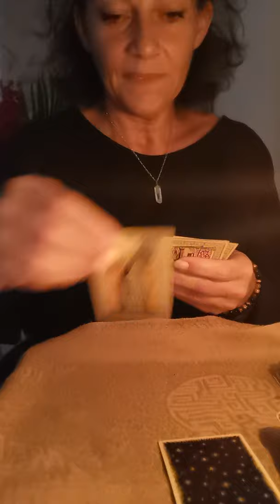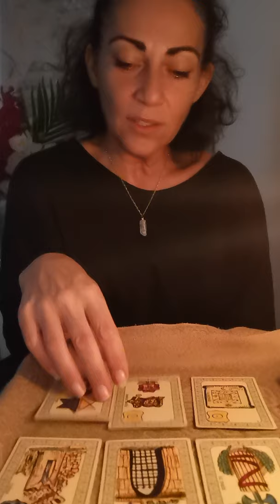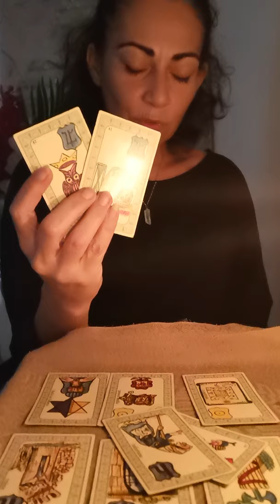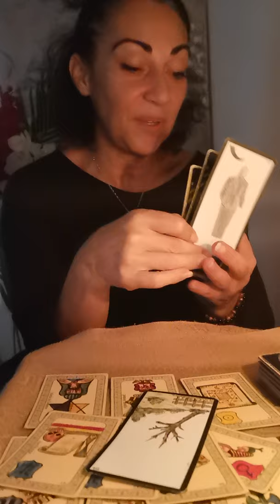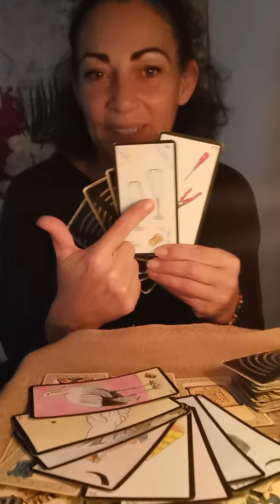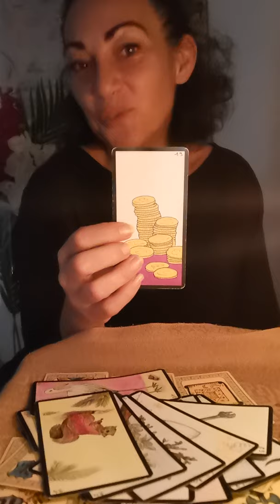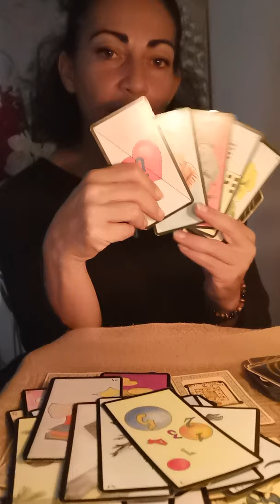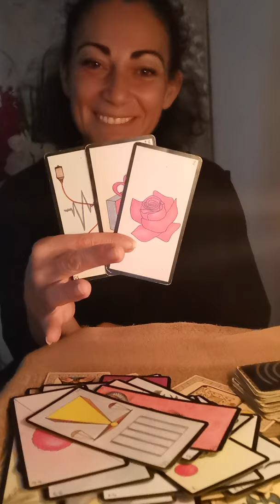Verseau 1er au 15 octobre 2019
Astrologie et énergies du Verseau 1er au 15 octobre 2019
Coach de vie, venez nous rejoindre afin de vous aider à vous recentré sur vous.